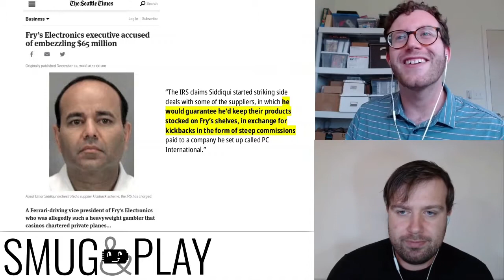The Secret History of Fry's Electronics' 2000s CPU / Motherboard Combos - Vintage Deals RATED!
This 'week' Smug and Play is digging into the intriguing backstory behind the unbelievably cheap CPU / Motherboard combo deals Fry's Electronics advertised in the 2000s. How was it that they were selling these combos for less than the price of the CPUs themselves and what did it mean for broke, would-be PC gaming enthusiasts like ourselves? After the history lesson, we review some of Fry's best deals - including some we picked up ourselves back in the day - and give our personal ratings.

Items discussed include:
* A bare, AMD Duron 1600 'Applebred' with red-tinted motherboard for $39.99!
* An AMD Sempron 2800+ and ECS nForce3 board for $69.99
* An intel Core 2 Duo E6750 with a 945GC-based motherboard from ECS that they claim will reliably run w/1333Mhz FSB
* Way more stuff from ECS and their, shall we say, 'value-oriented' sub-brands
* Mail-in rebates that have a snowball's chance in hell of being honored

Smug and Play is revisiting the most exciting era in PC gaming by playing through PC Gamer Magazine's famed demo CD-ROMs. In each episode of our YouTube show and podcast we share our impressions of the titles on that month's disc as well as the technological advances that enabled them - all with our trademark smugness.